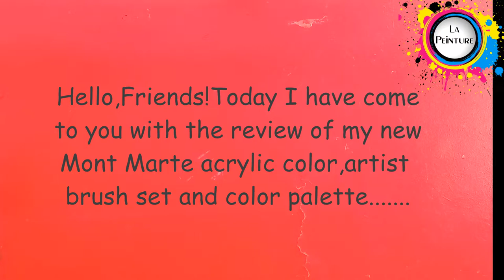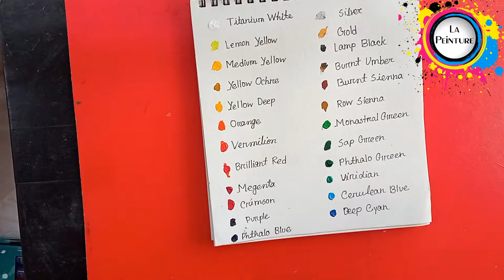Review of Mont Marte Acrylic Color//Mont Marte Acrylic Color, brush set and Color Palatte Review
Hey,guys! I am Fariha Naorin.Welcome to my Youtube Channel "La Peinture".Today I have come to you with the REVIEW of my new Mont Marte Acrylic Color,Artist Brush Set And Color Palatte.I have bought them from Paperio.